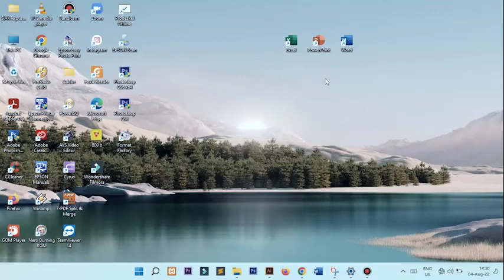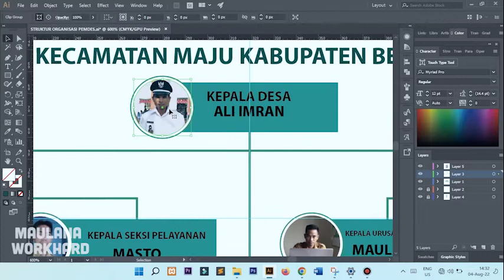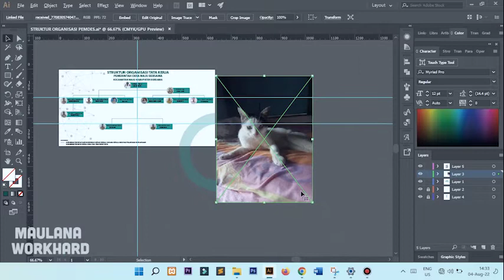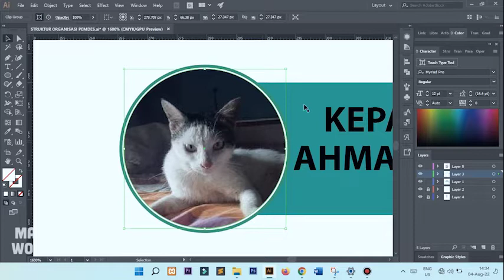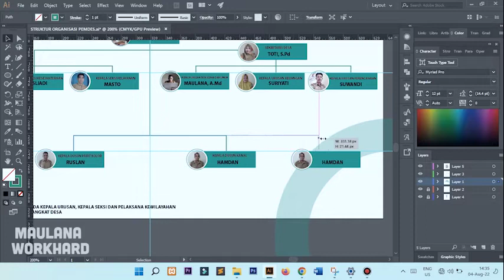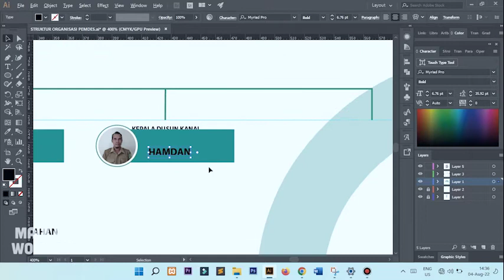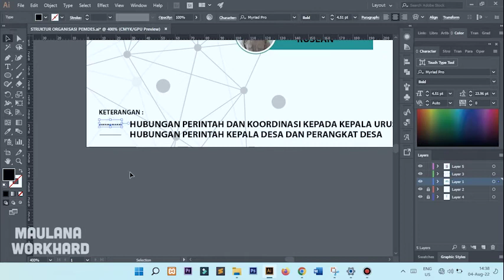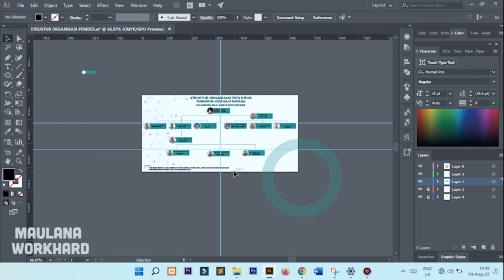Free Download Desain Struktur Organisasi Tata Kerja Pemerintah Desa - Adobe Ilustrator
PERHATIAN !!!
➭ Link file tersedia di Kolom Komentar
tidak ada password/sandi pada file rar tersebut.
Ukuran cetak SOTK 2m x 1m.
semoga membantu dan memudahkan teman-teman dalam mendesain SOTK PEMDES.